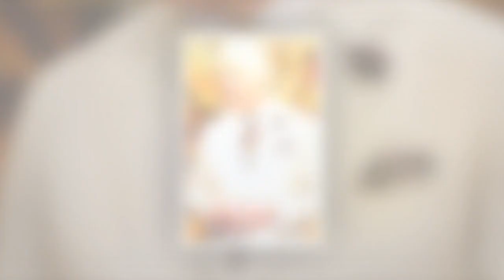"Tout était silencieux..." : comment Charles a appris que sa mère Elizabeth II était mourante